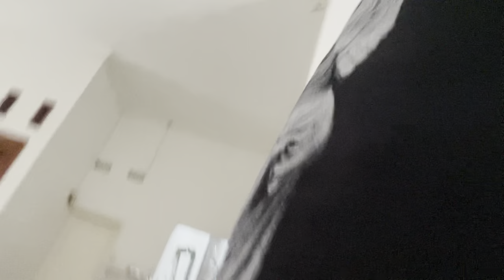SAMPAI JUMPA LAGI...